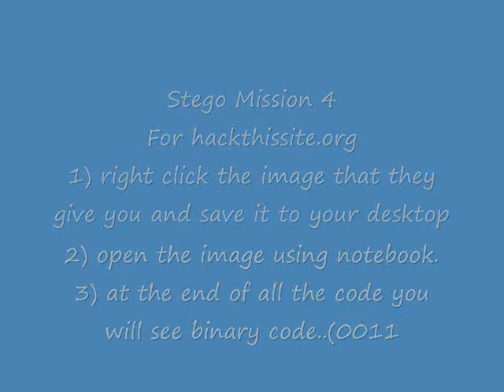HTS Stego 4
4) Copy the binary code only.

6) Convert the binary code and there's your password